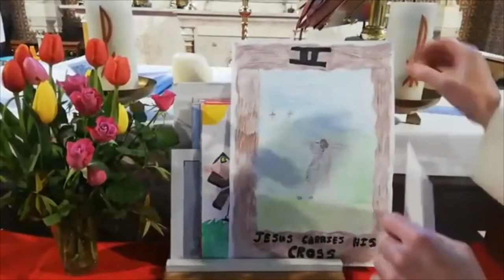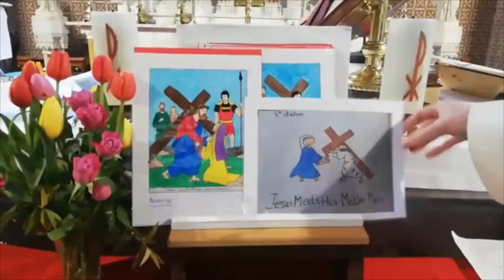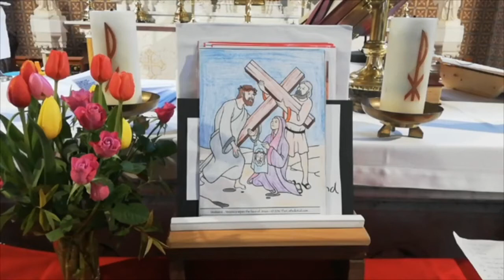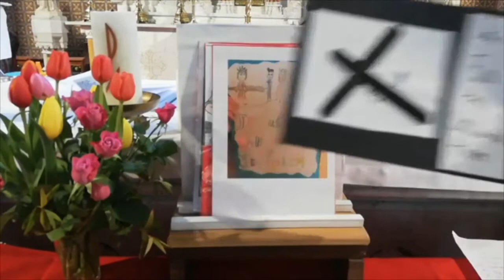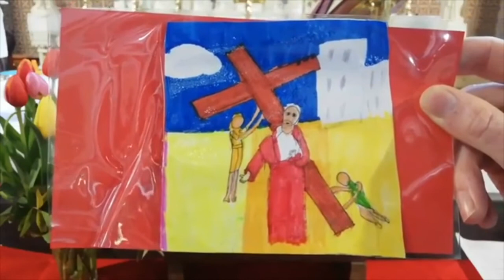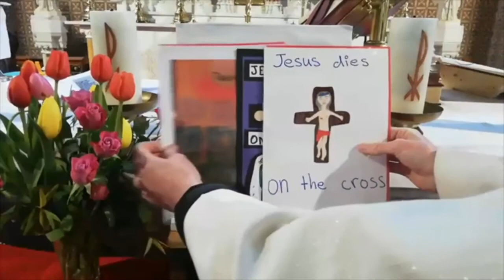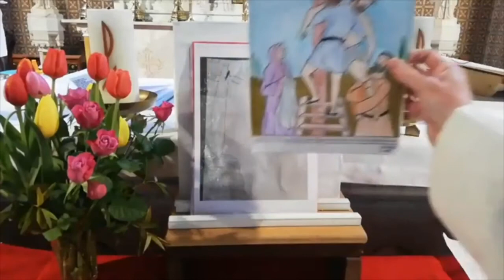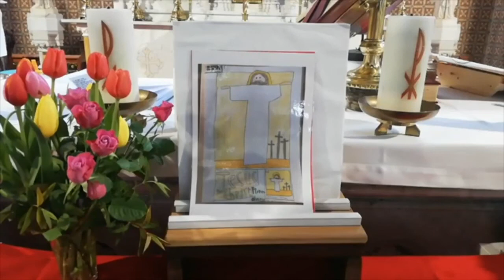Mass and Stations of the Cross 5th May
Kilmallock Church Mass and Stations of the Cross 5th May